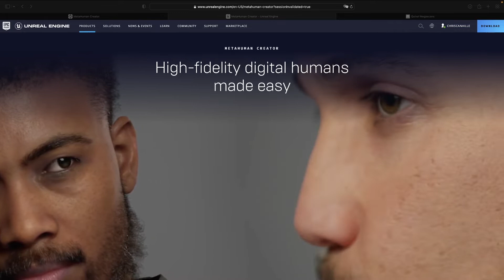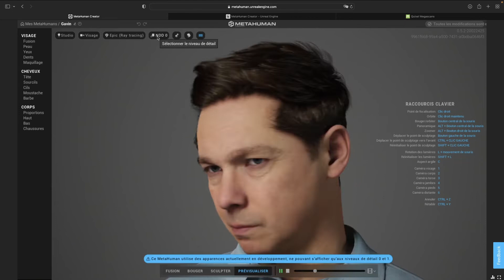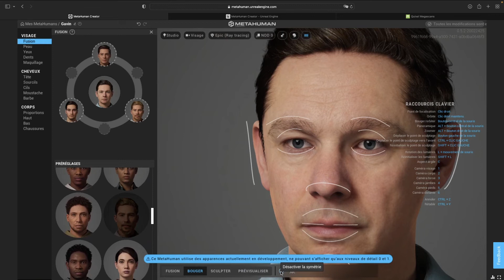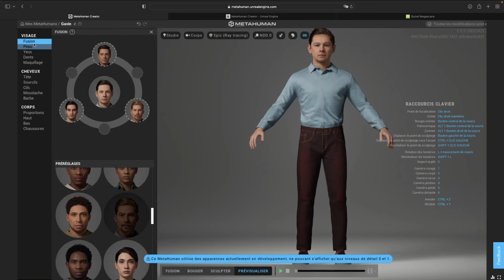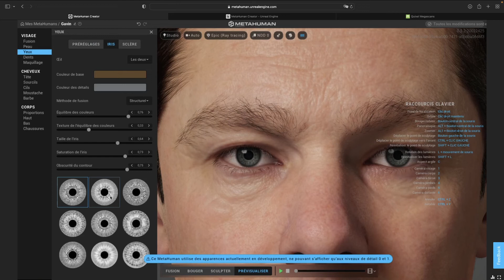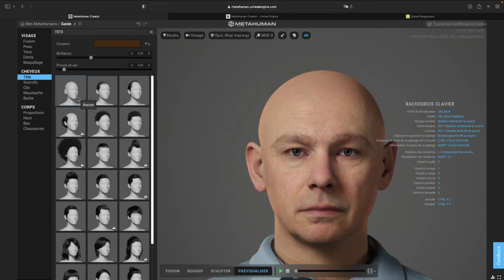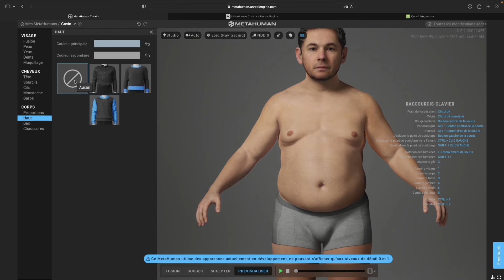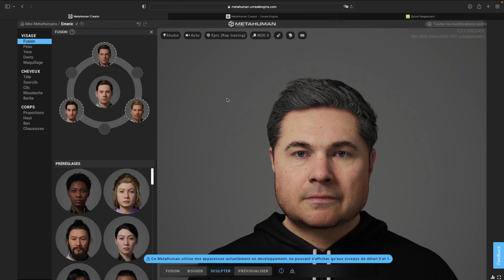On fabrique notre premier metahuman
Epic Games propose des outils incroyables pour créer des mondes virtuels, pour des jeux ou des vidéos, et tout cela gratuitement. Aujourd'hui on va voir un outil de création en ligne de metahumans. pour démarrer cette expérience unique.